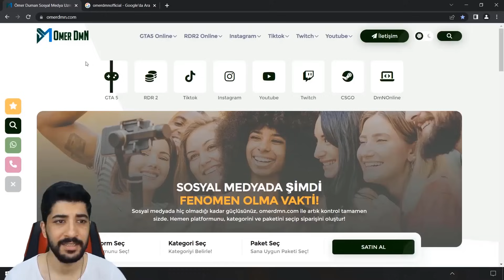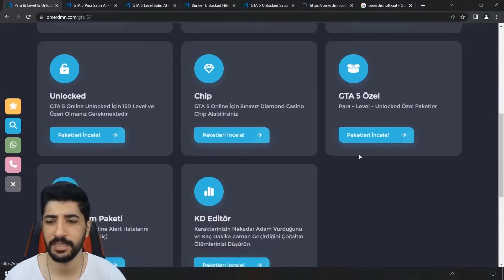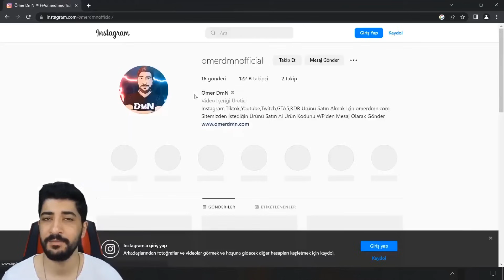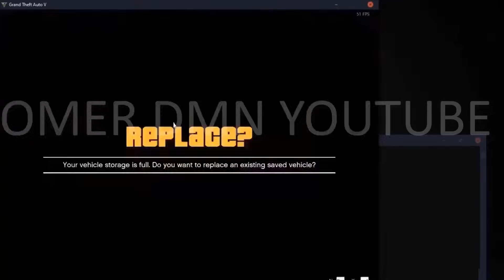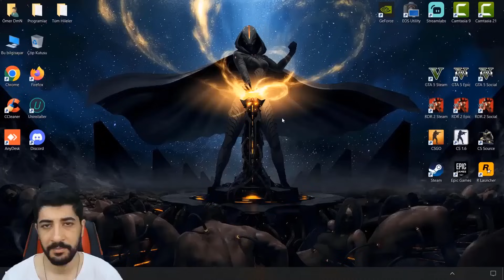GTA 5 Online Sınırsız Para Hilesi Güncel 50 MİLYON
GTA 5 ONLİNE YENİ PARA HİLESİ 2023
GTA 5 ONLİNE PARA VE LEVEL HİLE NASIL YAPILIR
UMARIM İŞİNİZE YARAR İYİ SEYİRLER DİLERİM HERKESE

▬▬▬▬▬▬ ★ SATIN AL ★ ▬▬▬▬▬▬

▬▬▬▬▬▬ ★ TAGLAR ★ ▬▬▬▬▬▬

Ömer DmN,
Omer DmN,
Ömer Duman,
hile,
hileleri,
hilesi,
dmnonline,
omerdmnofficial,
dmnonline instagram,
omerdmnofficial instagram,
omer dmn telegram,
GTA 5 Online Hile,
GTA 5 Online Hilesi,
GTA 5 Online Hileler,
GTA 5 Online 2023 Hile,
GTA 5 Online 2023 Hilesi,
GTA 5 Online 2023,
GTA 5 hilesi 2023,
GTA 5 Steam Hile,
GTA 5 Steam Para,
GTA 5 Social,
GTA 5 Social Club,
GTA 5 Social Club Hile,
GTA 5 Para,
GTA 5 Para Hilesi,
GTA 5 Level,
GTA 5 Level Hilesi,
GTA 5 Hilesi Yapmak,
GTA 5,
GTA 5 modded outfits 2023,
GTA 5 patch,
GTA 5 indir 2023,
GTA 5 dlc,
GTA 5 modded outfit,
GTA 5 online dlc,
GTA 5 update,
GTA 5 Online Çip Hilesi,
GTA 5 Online Chip Hilesi,
gta v hileleri 2023,
gta v hilesi 2023,
gta v hile nasıl yapılır 2023,
gta v hile modu,
gta v hile kodları,
gta v hileleri nasıl yapılır,
gta v hile kodu,
gta v hileleri ps3,
gta v hileleri pc,
gta v hile videoları,
gta v hile yazma,
gta v hile satın al,
gta v hile nasıl açılır,
gta 5 hile nasıl açılır,